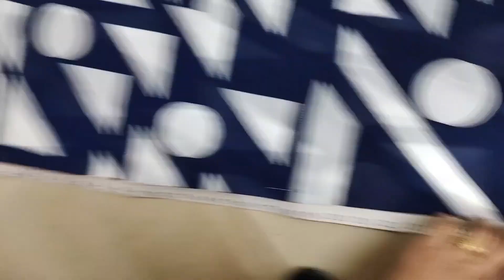umbrella kurti cutting sttching | How to make umbrella plated kurti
umbrella kurti,   umbrella net kurti,   how to make umbrell kurti,   umbrella kurti kaise banayein,   umbrella kurti banane ka tareeka,   net ki kurti kaise banayein astar ke saath,
astar ke saath net ki kurti,   kurti banane ke tareeka, umbrella kurti cutting stitching, umbrella kurti ki cutting stitching

Designer sharara umbrella kurti cutting stitching, how to make sharara type dress, sharara kaise banaye, sharara banane ka tareeka,
how to make sharara dress,

Princess cut kurti cutting and stitching,   princess cut top,   ladies kurti cutting stitching,   easy way of ladies suit cutting stitching,
how to make ladies suit cutting stitching,   ladies kurti cutting stitching,

anarkali dress, how to make anarkali dress, anarkali dress kaise banate hain, anarkali frock ki cutting stitching, Anarkali dress ki cutiing kaise krte hain,

double color kurti kaise banaye,   how to make double fabric kurti,   diffrent color kurti,   double color kurti banane ka tareeka,   kurti kaise banaye

indowestern dress,  how to make indo western dress,  indo western dress cutting sewing,  indo western dress kaise banaye, Indo western dress cutting stitching, How to make Indo western dress

plated kurti, plated gown, how to make plated kurti, plated kurti cutting stitching, how to make kurti,

kurti collection,

sleeveless kurti cutting stitching, how to make sleeveless kurti, sleeveless kurti kaise banaye, sleeveless kurti banane ka tareeka, sleeveless suit,
ladies sleeveless kurti kaise banaye,